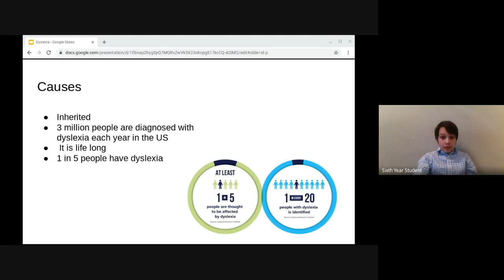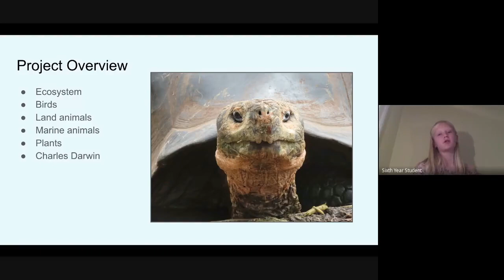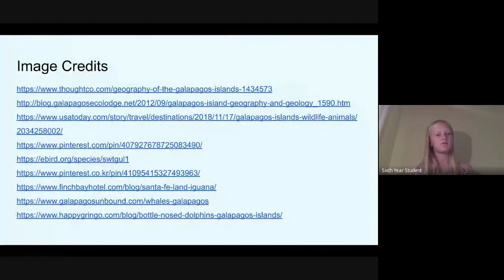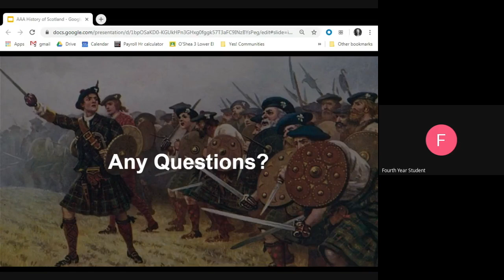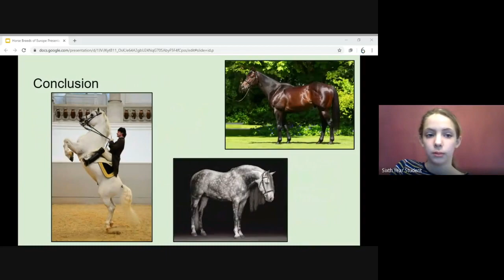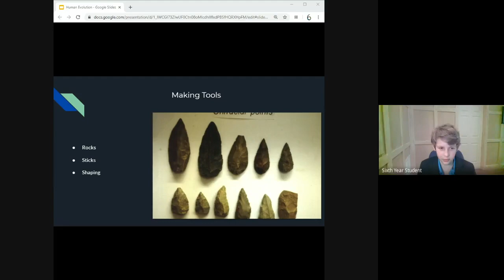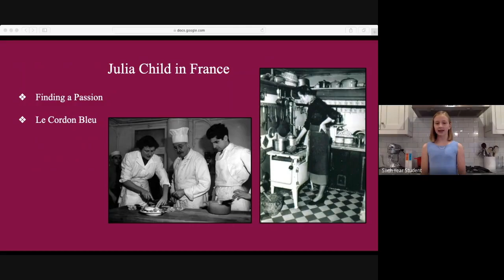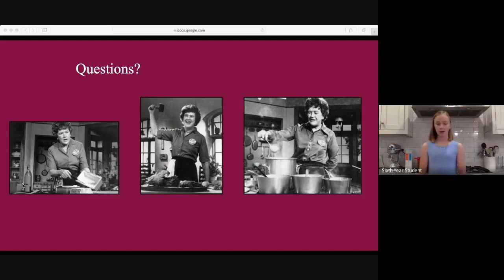Expert Day 1 Part 2